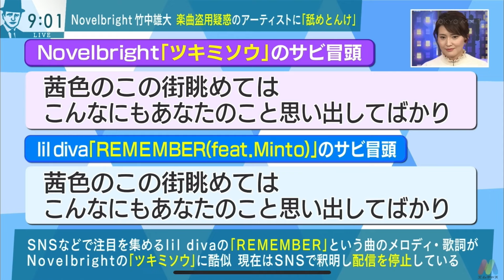竹中雄大さん激怒 楽曲盗用疑惑のアーティストに「舐めとんけ」バラいろダンディ 中島健太2024年1月23日①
No.1
•オープニング
　金子さんの今日のお召し物

•DANDY Salon
　Novelbrightの竹中雄大が
    楽曲盗用疑惑のアーティストに「舐めとんけ」